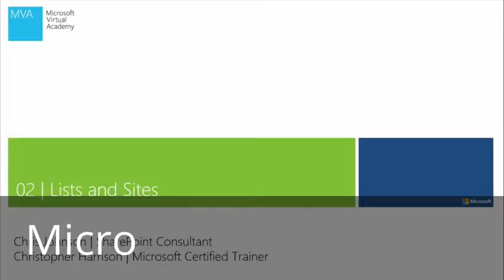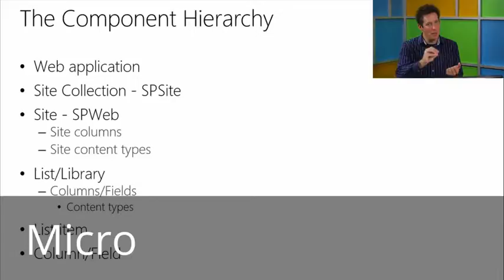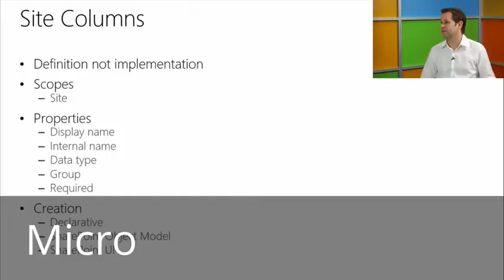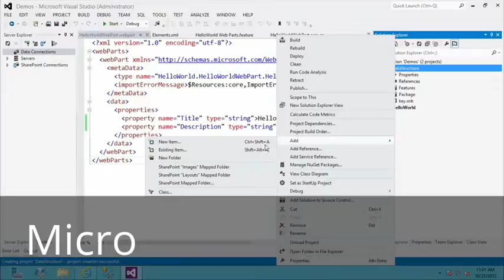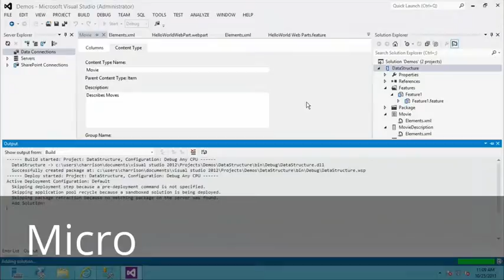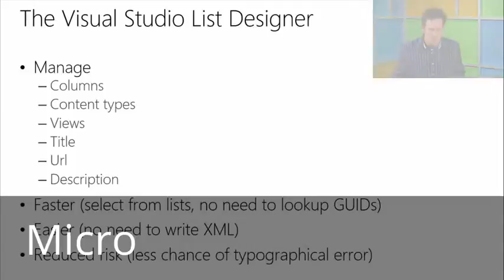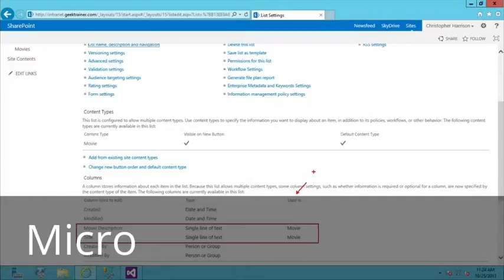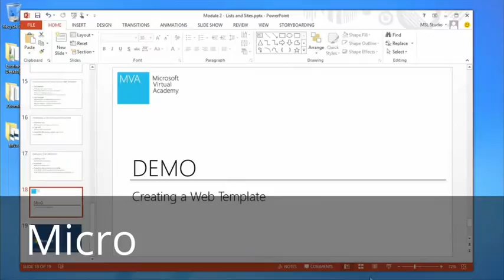USEFUL TUTORIAL VIDEO - HELP YOU IN SOME WAY